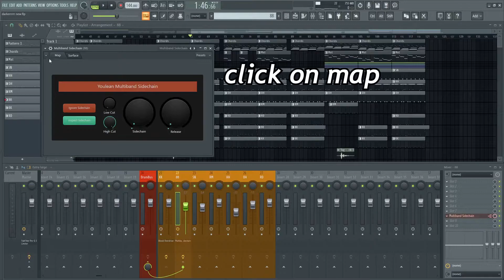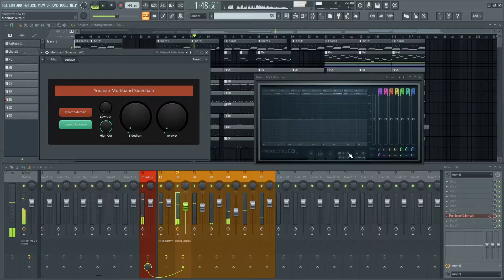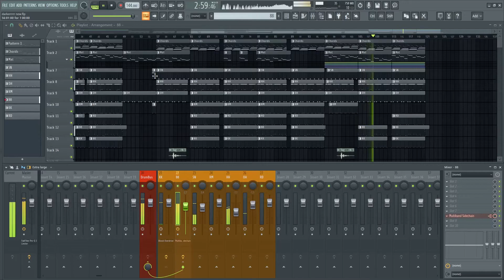Unique Sidechain Technique | Secret Multiband Sidechain | Patcher | FL Studio